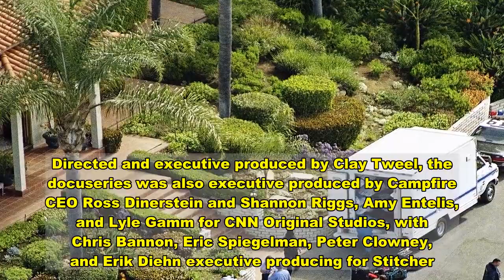'Heaven's Gate' HBO Miniseries Explores 'The Cult of Cults'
HBO Max has announced that Heaven’s Gate: The Cult of Cults, a four-part documentary series, will premiere Thursday, December 3rd on the streaming platform.  The docuseries will provide a thorough examination of the infamous UFO cult, which began in 1975 after the disappearance of 20 people from a small town in Oregon. The cult’s members believed that, through following the teachings and practices of the cult, they could chemically and biologically transform their body into “a next-level alien,” as described in the trailer, before boarding a UFO and sailing off into the afterlife. Heaven’s Gate culminated in 1997 with the largest suicide event on American soil, in which the bodies of 39 members were discovered in a house in the San Diego suburbs, changing the face of New Age religion forever.  Following its launch on December 3rd, the first episode of Heaven’s Gate: The Cult of Cults will be available to stream for free on HBOMax starting Friday, December 4th at 8:00 a.m. PT / 11:00 a.m. ET.      Heaven’s Gate: The Cult of Cults was produced by CNN Original Studios and Campfire. Directed and executive produced by Clay Tweel, the docuseries was also executive produced by Campfire CEO Ross Dinerstein and Shannon Riggs, Amy Entelis, and Lyle Gamm for CNN Original Studios, with Chris Bannon, Eric Spiegelman, Peter Clowney, and Erik Diehn executive producing for Stitcher.   In This Article:   HBO,  trailer   Want more Rolling Stone? Sign up for our newsletter.